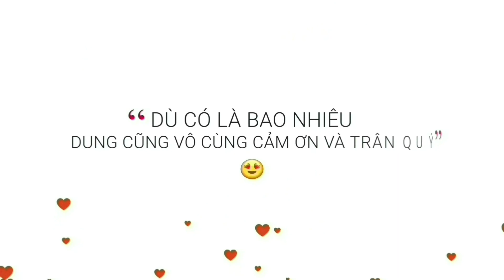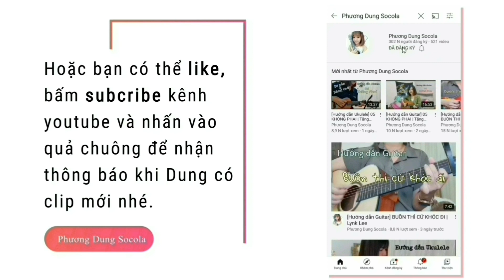[Hướng dẫn Guitar] Giữa Đại Lộ Đông Tây | Uyên Linh, Hứa Kim Tuyền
Hoặc gọi SĐT 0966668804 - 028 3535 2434

🎵 Khóa học được dùng trọn đời và được tham gia group hỗ trợ dành riêng cho học viên ♡
♥️♥️ Nếu bạn muốn ủng hộ Video của Dung và Donate cho Dung thì Dung vô cùng biết ơn và trân quý, chân thành cám ơn bạn rất nhiều ♥️♥️

♡ Thông tin tài khoản của Dung ạ ♡
1. Vietcombank (chi nhánh Sài Gòn)
Lê Thị Phương Dung

2. Ví Momo
Tên : Le Thi Phuong Dung

Dung sẽ luôn cố gắng làm thật nhiều Video hơn nữa để chia sẻ cách chơi đàn cho mọi người nha 💋

[Dm]Dưới cơn mưa phùn nhẹ có hai kẻ [G]khờ chen xe lướt nhanh
[C]Lách len qua dòng người vẫn đang ghì [F]chặt tay xe lăn bánh
[Dm]Gấp phanh nơi đèn đường đếm tay chờ [G]còn ba giây đến xanh
[A7]Và em nói yêu anh

Bờ vai của [Dm]anh là [G]nơi mà em thấy [C]yên bình [F]nhất
[Dm]Em muốn nương [E7]tựa vào anh từ [Am]nay, về sau, mãi[A7]mãi
Choàng tay [Dm]khẽ ôm từ [G]sau, làn hơi ấm [C]tan vào [F]nhau

[Dm]Giữa đại lộ [G]Đông Tây. [C]Có mình cầm [F]đôi tay
[Dm]Giữa đại lộ [E7]Đông Tây [Am] [A7]

[Dm]Ánh trăng trên bầu trời nép sau đèn [G]đường như em nép anh
[C]Hát vu vơ bềnh bồng mấy câu chẳng [F]đầu không đuôi em viết
[Dm]Lá la la là là. Lắng nghe nhịp [G]đập con tim lướt nhanh
[A7]Từ câu hát yêu anh, i love u

Bàn tay của [Dm]anh là [G]nơi mà em thấy [C]yên bình [F]nhất

[Dm]Trái Đất vẫn cứ [G]xoay cuộc đời mai [C]đây chẳng biết [F]thế nào
[Dm]Nhưng em vẫn [E7]mong mình vẫn như [Am]thế thôi [A7]
[Dm]Vẫn sẽ năm [G]tay mặc kệ trời [C]mây có thay có [F]đổi
[Dm]Nhưng em vẫn [E7]mong mình mãi[Am] như thế thôi